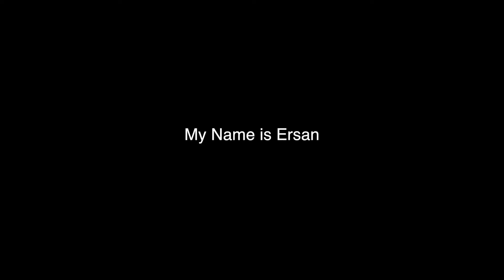My name is Ersan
This video was made by Ersan.